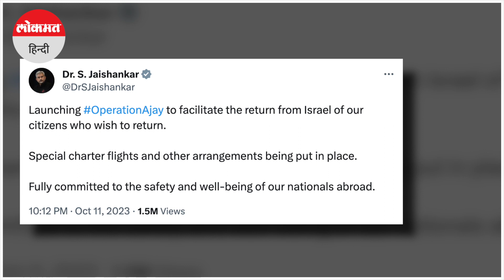Operation Ajay: Israel से स्वदेश लौटे 212 भारतीय, ली राहत की सांस...